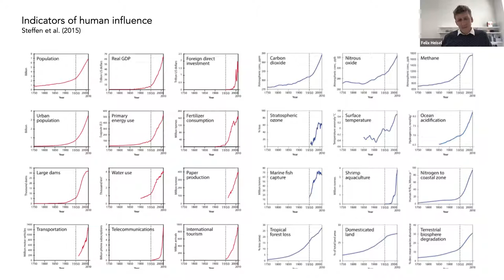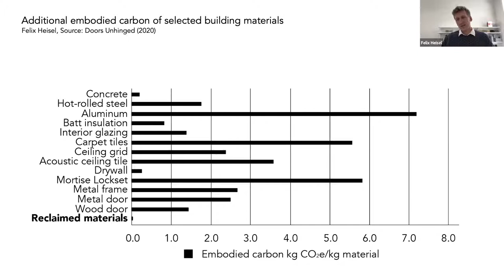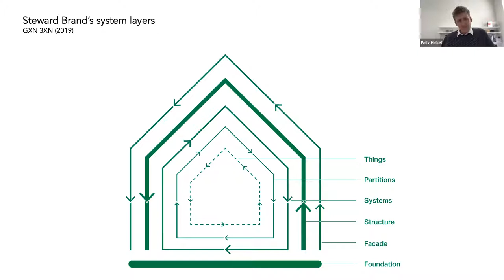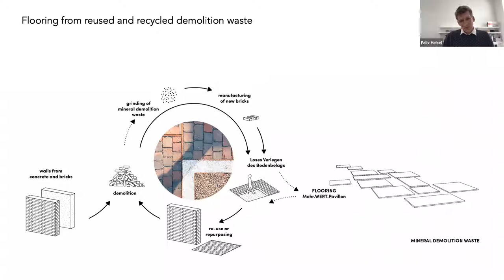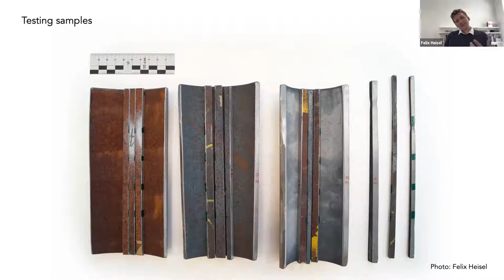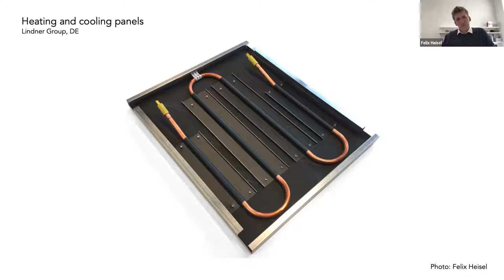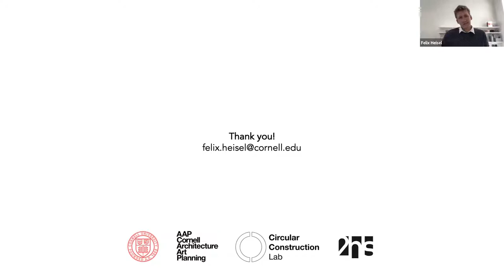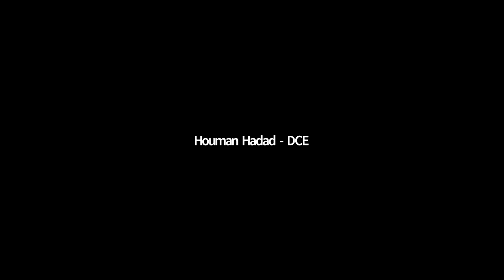Systems Seminar/Ezra's Round Table on 9/25/2020 - Felix Heisel (Cornell AAP)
From Resource Crisis to Material Abundance: The Potential of Circular Construction
Globally, the construction industry is the biggest consumer of energy and materials. Over the full life cycle, building construction and operation accounts for 40% of energy use and process-related greenhouse gas emissions, as well as 50% of raw material extraction and solid waste production. Since the rate of construction is significantly higher than demolition and discard, society is building up an important economy-wide anthropogenic stock. By some estimates, existing buildings account for as much as 90% of all materials ever extracted from the Earth’s crust. The built environment and its stock of components consequently represent a valuable, local, and low-carbon reserve for the construction of future cities, which could - if utilized - significantly reduce the negative effects on our planet, while enabling a new architectural language. Circular construction promotes a paradigm shift in how we design, construct, and operate buildings, and in the way resources are being managed within the built environment. This seminar will highlight ongoing research projects of the Circular Construction Lab at Cornell AAP and discuss systemic changes to today’s construction industry.

Bio: Felix Heisel is an architect and academic working towards the systematic redesign of the built environment as a material depot of endless use and reconfiguration. At Cornell University, he holds the position of Assistant Professor, and acts as the Director of the Circular Construction Lab Opens a Cornell link. He is a faculty fellow at the Cornell Atkinson Center for Sustainability, and a field member of the Department of Architecture as well as the Systems Engineering program. Heisel is also a partner at 2hs architects and engineers Opens an external link, Germany, an office specialized in the development of circular prototypologies. He has received various awards for his work and published numerous books and articles on the topic, including Addis Ababa: A Manifesto on African Progress (Ruby Press, 2019, with Hebel, Wisniewska, Nash), Cultivated Building Materials (Birkhäuser, 2017, with Hebel), Lessons of Informality (Birkhäuser, 2016, with Kifle) and Building from Waste (Birkhäuser, 2014, with Hebel, Wisniewska). Heisel graduated from the Berlin University of the Arts and has been teaching and researching at universities around the world, including the Berlage Institute; the Ethiopian Institute of Architecture, Building Construction, and City Developments; ETH Zürich, both in Switzerland and Singapore; and Harvard GSD.